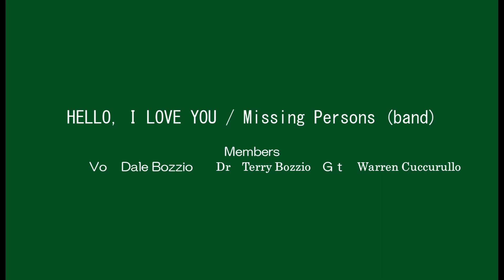【Drum maniac】MISSING PERSONS (Terry Bozzio) / HELLO, I LOVE YOU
MISSING PERSONS (Band)
HELLO, I LOVE YOU
TAKEN FROM THEIR 1980 4 TRACK EP. MISSING PERSONS